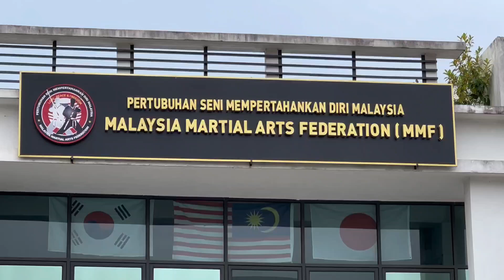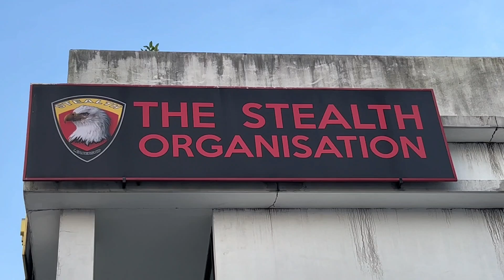Illumination by Dr S Suhaizy